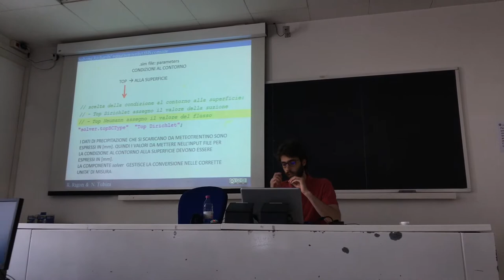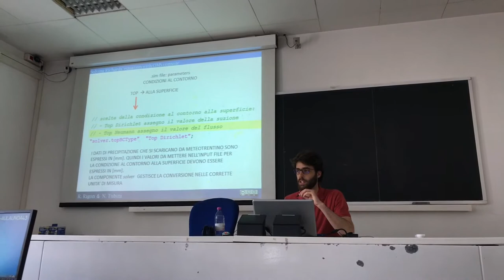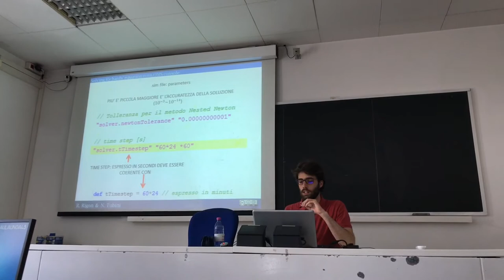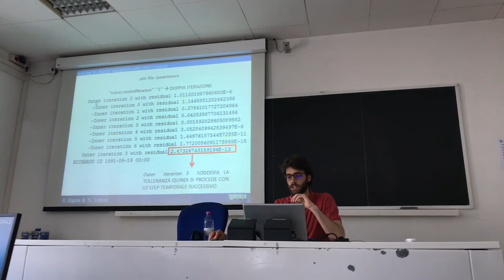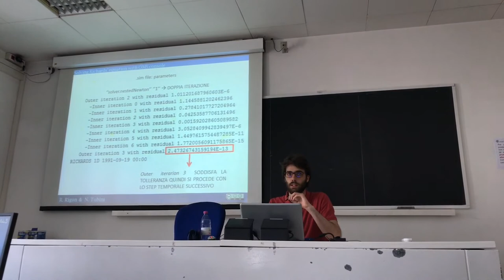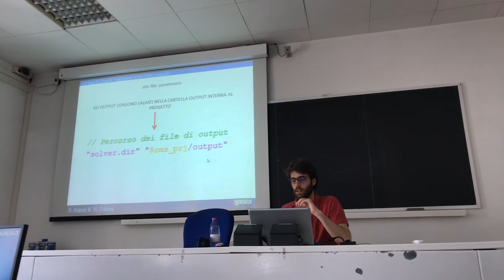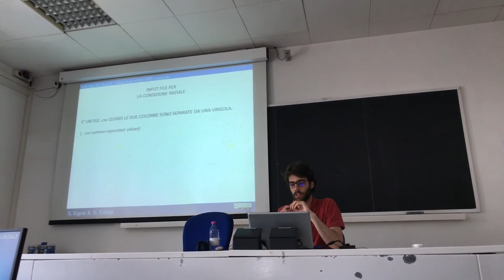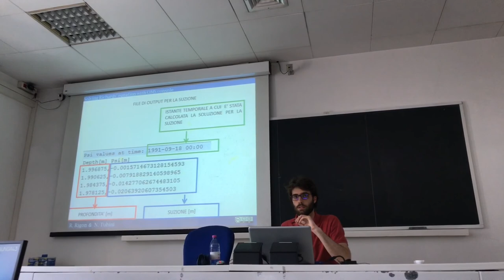Richards 1D - 1/2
This contains part of the description regarding the implementation of Richards 1D integration according to the Nested Newton algorithm by Casulli and Zanolli. The integrator is programmed in Java and use the OMS3 framework. Code is by Niccolò Tubini and available at github (geoframecomponents)